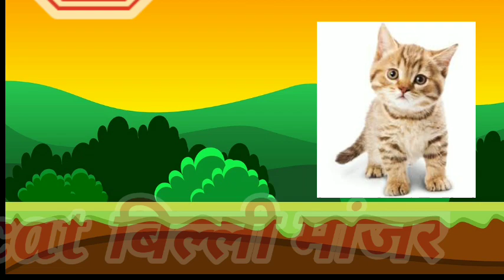a for Apple b for Ball,अ से अनार,क से कबुतर, A for Apple a for ant, English alphabet, phonics song,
Alphabet | kids batch | abcd | a for apple b

for ball | phonics song |  nursery rhymes | abcd song

dog

a for ant phonics song

a for ant drawing

a for ant rhymes
a for ant man
a for ant a for

a for ant b for bear

a for ant man b for black panther

असे अनार आ से आम ई से इमली उसे उल्लू

असे अनार रोज तुम खाओ

असे अनार ज्ञ तक

असे अनार आ से आम होते हैं सब मिलकर

काम अ से अनार रोज तुम खाओ आ से आम का

पेड़ लगाओ

असे अनार के दाने लाल लाल

कसे कबूतर ख से खरगोश

कसे कबूतर वीडियो

से क से कबूतर song

क से कबूतर उड़ा रहे थे खाना खा रहे थे

क से कबूतर viral video

क से कबूतर funny video

k se kabutar kha se khargosh chu chu tv

123 counting

123 counting song

123 counting in hindi

123 counting video

123 counting in english

123 counting number

123 counting poem

123 counting cartoon

123 counting 100 tak
123 counting
1. abc

2. abcd

3. abcde

4. a for apple 5. a for apple b for ball

6. a for apple b for ball c for cat

7. a for apple b for ball c for cat d for dog 8. a for aroplane

9. a for aroplane b for banana.

10. a for aroplane b for banana c for car

11. a for apple

12. abcdefg

13. English alphabet

14. abcd cartoon

15. a for apple bi for boy

16. alphabet songs

17. a for apple a for ant

18.nursery rhymese

19. a for apple song 20. abc songs for children

21. abcd rhymes

22. a for apple b for ball c for cat d for dog

23. abcd alphabet

24. k se kabutar kha se khargosh

25. a for apple b for badka apple

26. a se anar aa se aam 27. a for apple b for ball

28. abcd

29. a for apple wala

30. abcdefg

31. abcd varnamala

32. a se anar in hindi 33. k se kabutar

34. Alphabet songs for children 35. abc alphabet songs

36. abcd varnamala

37. english varnamala 38. english alphabet

39. A for apple

40. kids alphabet

41. alphabet for kids

42. abc song
43. a for apple b for ball c for

44. alphabet song

45. apple apple

46. abcd abcd

47. ए फॉर एप्पल

48. ए फॉर एप्पल की स्पेलिंग

49. ए फॉर एप्पल बी फॉर बॉल सी फॉर कैट डी फॉर डॉग

50. ए फार एपल

51. एबीसीडी

52. ए फॉर एप्पल बी फॉर बॉल सी फॉर कैट

53. अ से अनार आ से आम

54. क से कबूतर ख से खरगोश

55. ए फॉर एप्पल बी फॉर बॉय

56. वर्णमाला

57.

58.

59.

60.

61.

62.

63.

64.

65.

66 a b c d
66. a b c d

67. abcd song

68. abcd cartoon

69. cartoon

70. abc song

71. Apple

72. abcd wala cartoon 73. abcd abcd abcd abcd

74. b for ball

75. abcd video

76. alphabet

77. abcd a for apple

78. abc cartoon

79. a for apple wala

80. ice cream

81. a b c d song

82. bacchon ki abcd

83. abc abc

84. abcd ka videos

85. abcd ka new video

86. abcd today video

87. abcd 2022

88. a for Apple new video 2022

89. a for apple b for ball today video

90. most popular video abcd

91. a for apple important video

92. today abcd

93. bacchon ka abcd video

94. a for aeroplane b for banana video

95. a for apple b for ball c for cat d for dog e for elephant

96.abcdefghijklmnopqrstuvwxyz